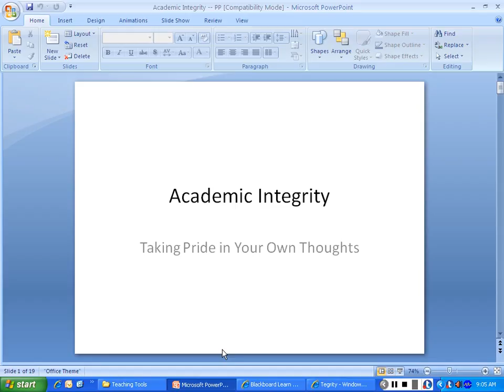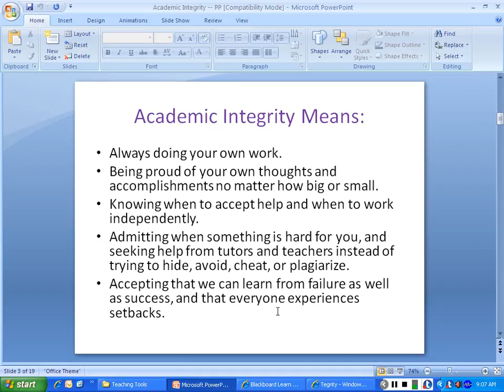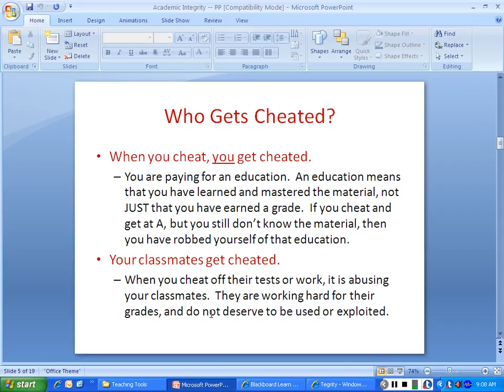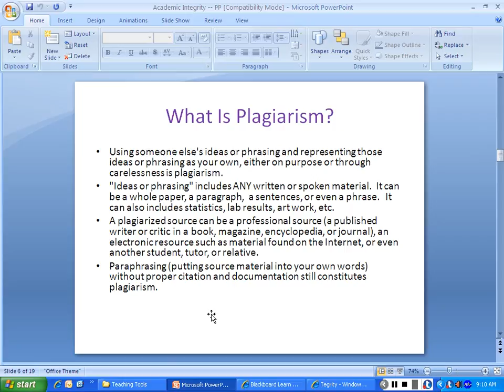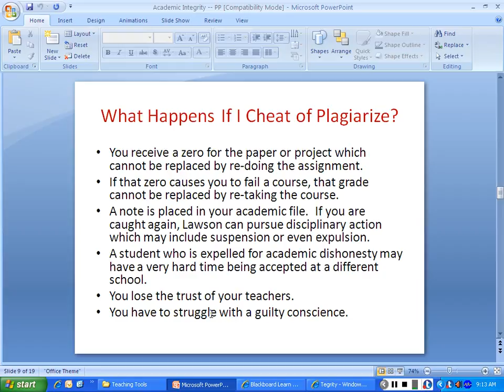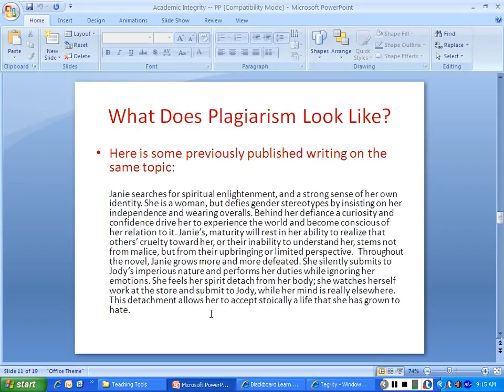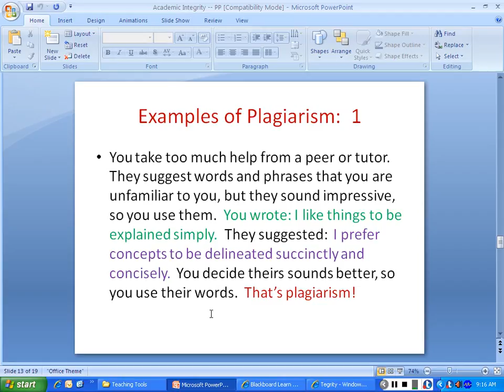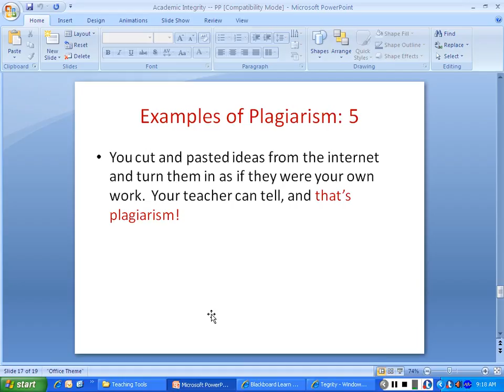Academic Integrity (Swanberg)